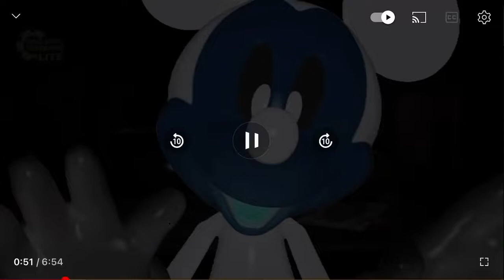FNATI All Jumpscares